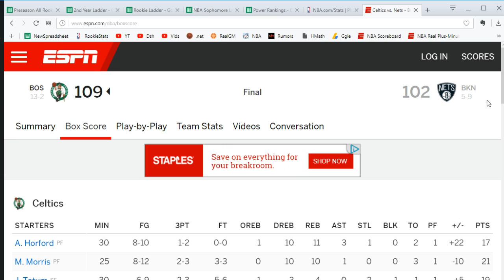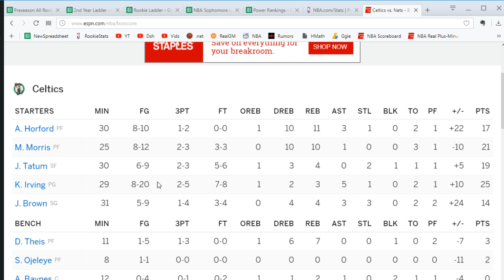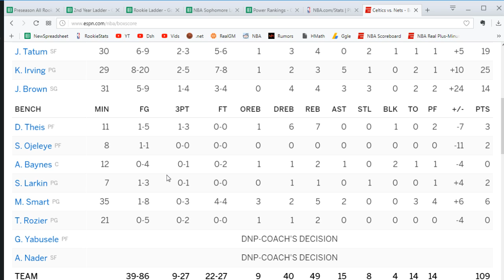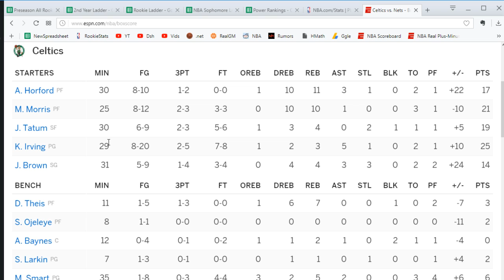Reaction: Celtics Win 13th In A Row, Beating Nets 109-102